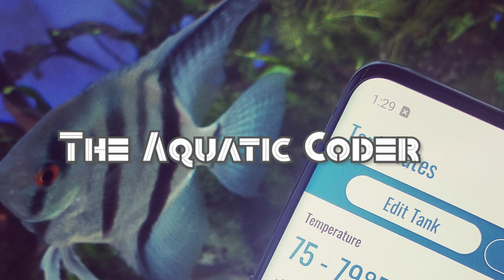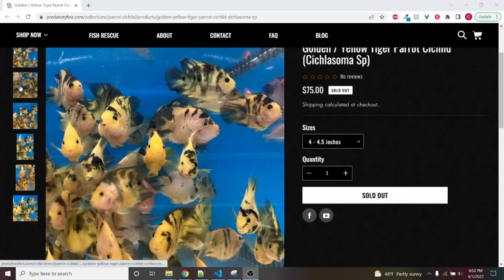Answering Blood Parrot Questions | FAQ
The Blood Parrot Cichlid is a hybrid in the hobby that is known for their fun personality and unique shape. I have been keeping them for about 2 years and have often get many questions on them. I put together the most common questions I have received in a FAQ (frequently asked questions) style video.

If you are interested in additional information about Blood Parrots Cichlids I recommend checking out my website that includes a care sheet

- Food I'm currently feed my Blood Parrots -
Blood Red Parrot+ Pellets
Vibra Bites
Super Color Cichlid Pellets
Freeze Dried Blood Worms
Repashy Gel Food

- Equipment I'm using on this tank -
Background Light Kit
Full Lighting Kit (Top & Background)

-  Chapters -
00:00 - Intro
01:02 - Are they aggressive
02:10 - Chasing each other
03:12 - Mixing with monster fish
04:16 - Always hiding
05:48 - How large do they get
06:22 - How fast they grow
07:13 - Hybrid origin
08:42 - Keeping bright & colorful
09:54 - Black spots
11:26 - How to tell gender
12:36 - King Kong Parrots
12:54 - Ideal tank set up
14:16 - How many per tank
14:56 - Plants
16:01 - Breeding
16:38 - Eating trouble